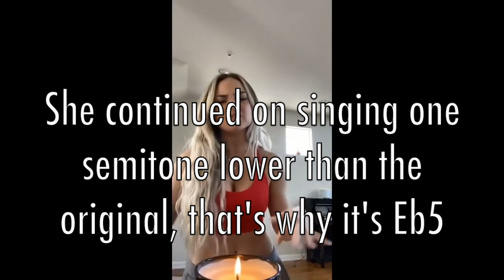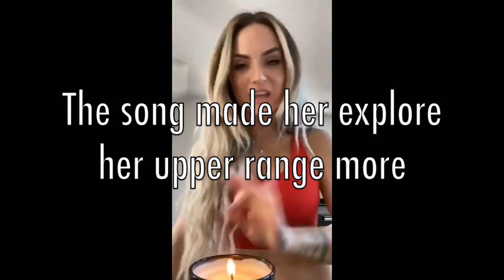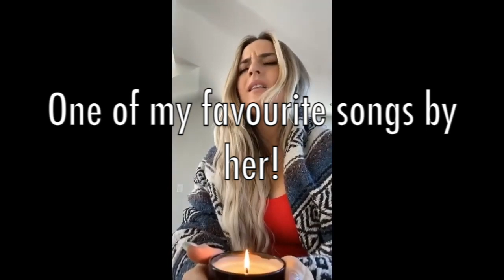JoJo Slays Vocals During Quarantine! | Dangerous Woman, Un-Break My Heart, Stone Cold and more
Footage brought by the channel called TrueExclusives
A shorter, kinda spontanous video that I didn't plan on making, but I though Joanna's latest vocals on her daily livestreams deserve a showcase.
More videos are in making, I hope you'll enjoy this one:)
Have a great day/evening and if you can, stay home, safe and healthy:)
0:00 Dangerous Woman by Ariana Grande
1:29 Un-Break My Heart by Toni Braxton
3:14 Stone Cold by Demi Lovato
3:27 I Have Nothing by Whitney Houston
4:04 Vision Of Love by Mariah Carey
4:43 When You Believe by Mariah Carey&Whitney Houston
5:48 Boy Without A Heart